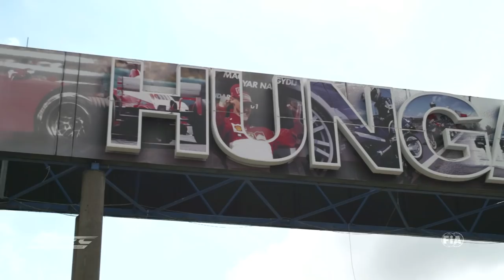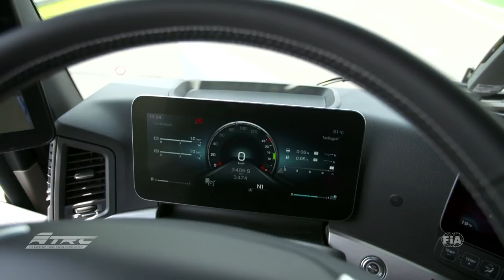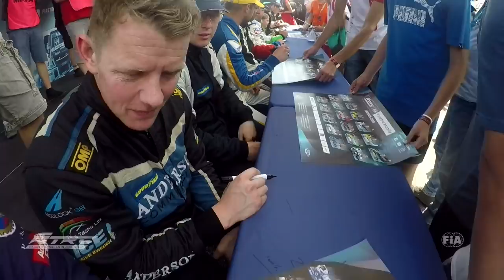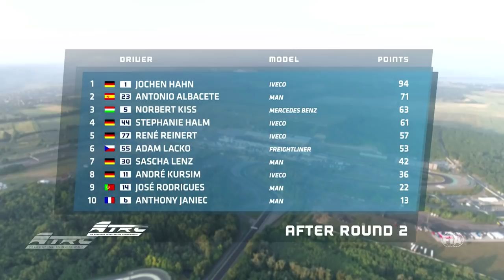FIA ETRC 2019 - #2 HUNGARORING Highlights German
The FIA European Truck Racing Championship 2019 at Hungaroring - in all its highlights.  🇩🇪